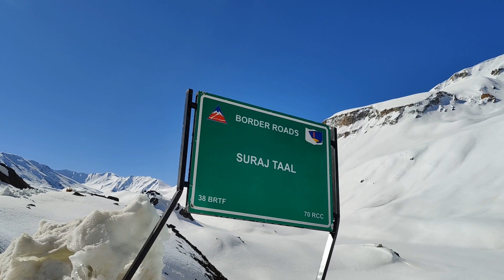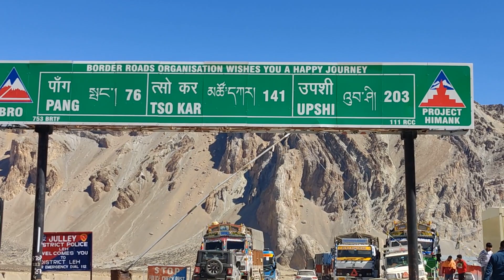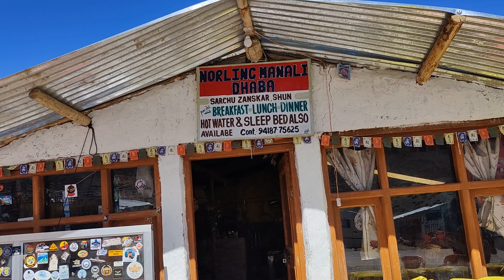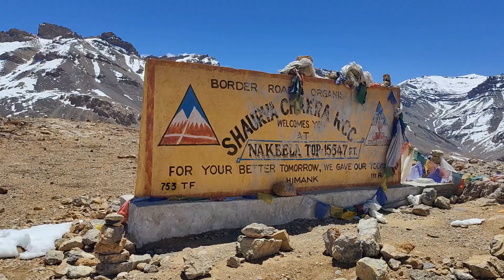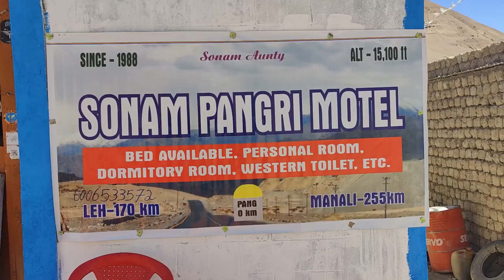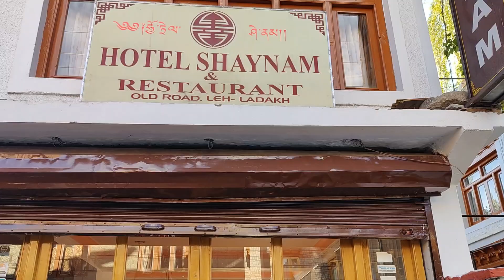leh ladakh l leh manali highway update l LEH LADAKH ROADS UPDATE | LEH LADAKH TRIP MAY 2023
LEH LADAKH ROADS UPDATE | LEH LADAKH TRIP MAY 2024

AND NEW ROUTE IS UNDER CONSTRUCTION BUT IF U WANT TO GO 4x4 SUV ONLY ALLOWED

Your query

Ladakh
Ladakh trip
Leh ladakh trip
Leh ladakh update
Ladakh itinerary
Leh manali highway update
Sissu village
Lahaul spiti
Ladakh trip vlog
Ladakh trip in car
Xuv500
Leh ladakh trip
Leh ladakh trip may 2024
Leh ladakh road update
Raoanujvlogs

Spiti Valley to Ladakh from Manali in 2024 | 15 Days Itinerary | Road Trip Spiti Ladakh - Kinnaur

How to Travel Leh Ladakh with kids ? Travel Tips for Leh Ladakh with Kids and family

ladakh  | HITCHHIKING MANALI TO LEH || ADVENTURE MANALI TO LEH ROAD TRIP ||

views
leh ladakh
delhi to leh bus service 2023
ladakh 2023
leh manali road update today
manali to leh road
leh to manali
nubra valley

Ladakh is one of the most adventurous tourist place of India and specially between bikers. This is my first time in ladakh and I travel from manali and covered every single information about leh ladakh. This video will give you complete guidance about ladakh trip like how you can do budget trip of ladakh, how to reach ladakh and many things.

MANALI TO ATAL TUNNEL,
MANALI TO TANDI,
MANALI TO JISPA,
MANALI TO KEYLONG,
MANALI TO DARCHA,
CAMOING IN DARCHA,
Ladakh tourist places images,
Top 5 places to visit in Ladakh,
Top 20 places to visit in Leh Ladakh,
Best places to visit in Ladakh,
Best time to visit Ladakh,
Best to visit Ladakh,
What is the beautiful Ladakh,
What is the Favourite place of Ladakh,
Which is the famous of Ladakh,
top 10 bikes for ladakh,
top 10 hotels in ladakh
lallantop ladakh,
leh ladakh top view,
changla top ladakh,
ladakh top,
ladakh top song,
ladakh top 5 places,
ladakh top places,
ladakh top 10 tourist places,
ladakh top view,
ladakh top 10 places,
best ladakh itinerary,
best ladakh trip,
best ladakh vlog,
best ladakh bike,
best ladakh status,
best ladakh tour operators,
best ladakh packages,
best ladakh bike trip organizers,
best ladakh trip bike,
ladakh trip best bike telugu,
leh ladakh best tour packa,
ladakh trip best bike tamil,
ladakh trip best car,
ladakh trip best bike,
Q ladakh best trip,
ladakh best tourist places,
ladakh best time to visit,
ladakh mp best speech,
leh ladakh best whatsapp status,
ladakh top song,
ladakh ki best songs,
ladakh best whatsapp status,
leh ladakh best sunset sonamarg,
ladakh best scenes,
Ladakh best song,
ladakh best season,
ladakh best status,
manali to ladakh taxi price,
ladakh shared taxi,
leh ladakh taxi union rates,
ladakh taxi,
Ladakh taxi mafia,
ladakh taxi fare,
ladakh taxi union,
leh ladakh taxi,
srinagar to leh ladakh taxi fare,
ladakh taxi fare,
ladakh bus journey,
ladakh bus accident,
ladakh bus tour,
ladakh bus se kaise jaen,
ladakh bus driving,
ladakh bus trip tamil,
ladakh bus trip malayalam,
ladakh bus stand,
ladakh bus,
ladakh bus trip,
leh ladakh bike rent,
ladakh me bike rent,
delhi to ladakh bike rent,
manali se ladakh bike rent,
ladakh bike rent,
ladakh bike rent tamil,,
ladakh bike rent price tamil,
ladakh bike rent malayalam,
ladakh bike rent price,
ladakh bike rent price telugu,
leh ladakh local news,
leh ladakh local life,
leh ladakh local food,
leh ladakh local sightseeing,
leh ladakh location,
leh ladakh local tour operators,
ladakh standoff with china,
ladakh to china road trip,
leh ladakh china border,
ladakh china pass,
ladakh china border tamil,
ladakh china border vlog,
ladakh china border news,
ladakh china news,
ladakh china india border,
ladakh china border,
Leh Ladakh Tour from manali,
Ladakh Tour from Delhi,
Ladakh Tour By MS Vlogger,
Leh Ladakh MSVlogger,
Ladakh travel guide,
Ladakh Tour By bus,
Delhi To leh bus timing,
Delhi To leh bus fare,
Manali to Ladakh bus timing,
Manali To ladakh bus fare,
Ladakh bus hrtc,
Ladakh tourism permit,
Sissu sightseeing,